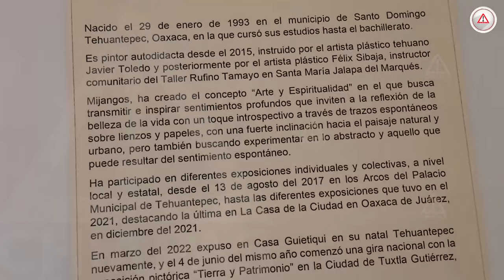Un pedazo de Tehuantepec en Tuxtla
Se exhibe en TuxtlaGutiérrez la exposición denominada “Tierra y Patrimonio” del artista tehuano Luis Mijangos; es una serie de piezas de oleo que retratan Tehuantepec, Oaxaca y el patrimonio edificado de este pueblo.